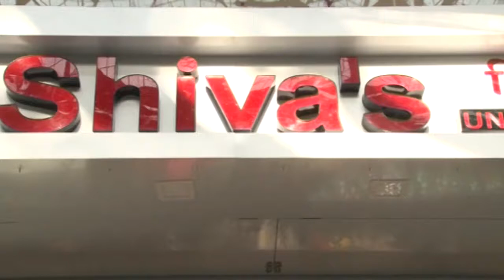Thane Mayor Meenakashi Shinde Inguartes SHIVA'S 14th HAIRSPA